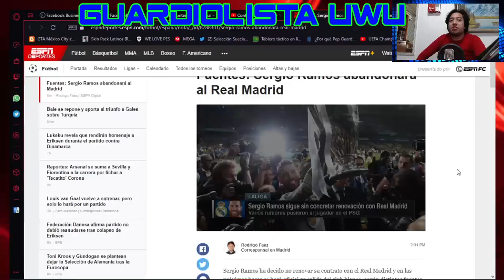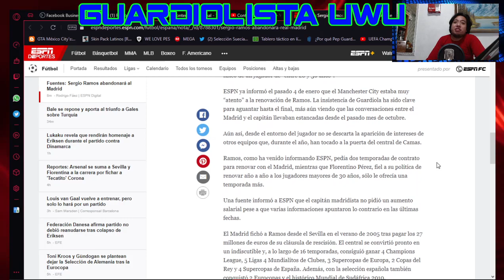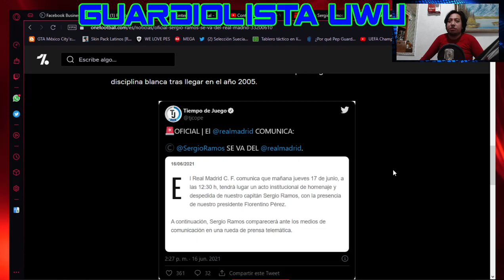🔥⚽ Oficial Sergio Ramos Abandona el Real Madrid 🔥⚽ FC Barcelona Comedia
Sergio Ramos ha decido no renovar su contrato con el Real Madrid y en las próximas horas se hará oficial su salida del club blanco, según distintas fuentes informaron a ESPN Digital.

Mañana tendrá lugar un acto en Valdebebas para homenajear al capitán blanco. 15 años y un reguero de títulos a sus espaldas.

Se marcha el capitán de La Décima. El hombre que cambió el destino del madridismo una noche en Lisboa.

Punto y final a una era. A la era de Sergio Ramos. El ‘4’ más legendario del Madrid.

El capitán quería dos temporadas de contrato para seguir en el Santiago Bernabéu y esperó un gesto de Florentino Pérez hasta última hora para intentar llegar a un acuerdo. Sin embargo, distintas fuentes informan a ESPN que las últimas conversaciones entre Ramos y el presidente no han sido satisfactorias y el central ha decidido poner fin a su etapa en el Madrid después de 16 temporadas vistiendo la camiseta blanca.

El jugador blanco anunciará su adiós en un acto en la Ciudad Real Madrid de Valdebebas este jueves.

El pasado 31 de mayo ESPN ya informó que el equipo que dirige Pep Guardiola estaba preparando una oferta por si finalmente Ramos decidía no renovar su contrato con el Madrid.

El club inglés, como adelantó entonces ESPN, se plantea ofrecer a Ramos un contrato de dos temporadas revisable a partir del verano de 2023. De esta forma, dependiendo del rendimiento y de las prioridades del central, Ramos podría continuar una tercera temporada en el City o tendría la posibilidad de emigrar a Estados Unidos para jugar en el New York City, la franquicia del City Group en la MLS.

Ramos es una petición expresa de Guardiola. El entrenador catalán ve al español como un buen fichaje para aportar “experiencia” y “rendimiento inmediato” a la pareja de centrales formada por dos jóvenes como Ruben Dias (24 años) y John Stones (27 años).

El City también tiene a Nathan Ake pero Eric García ha fichado por el Barcelona y Aymeric Laporte podría abandonar el Etihad Stadium después de una temporada en la que perdió la titularidad.

Ramos cumplió 35 años en marzo, pero, según pudo saber ESPN, el City maneja registros que dejan entrever que el andaluz sigue con datos de rendimiento físico de un jugador de “entre 28 y 30 años”.

ESPN ya informó el pasado 4 de enero que el Manchester City estaba muy “atento” a la renovación de Ramos. La insistencia de Guardiola ha sido clave para aguantar hasta el final, más aún viendo que las conversaciones entre el Madrid y el capitán llevaban estancadas desde el pasado mes de octubre.

Aún así, desde el entorno del jugador no se descarta la aparición de intereses de otros equipos que, durante el año, han tocado a la puerta del central de Camas.

Ramos, como ha venido informando ESPN, pedía dos temporadas de contrato para renovar con el Madrid, mientras que Florentino Pérez, fiel a su política de renovar año a año a los jugadores mayores de 30 años, sólo le ofrecía una temporada más.

Una fuente informó a ESPN que el capitán madridista no pidió un aumento salarial pese a que varias informaciones apuntaron lo contrario en las últimas fechas.

El Madrid fichó a Ramos desde el Sevilla en el verano de 2005 tras pagar los 27 millones de euros de su cláusula de rescisión. El central se convirtió pronto en un indiscutible y, a lo largo de 16 temporadas, consiguió ganar 4 Champions League, 5 Ligas 4 Mundialitos de Clubes, 3 Supercopas de Europa, 2 Copas del Rey y 4 Supercopas de España. Además, con la selección española también conquistó 2 Eurocopas y el histórico Mundial de Sudáfrica 2010.

Sergio ramos se va al city , sergio ramos se va al milán , sergio ramos se va al inter , sergio ramos se va al chelsea , sergio ramos se va a la mls sergio ramos se va a china